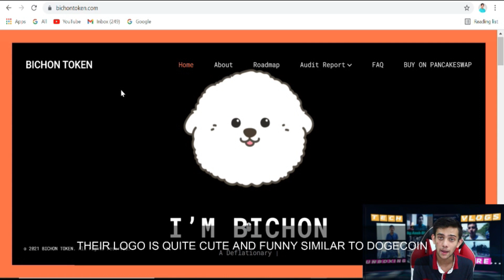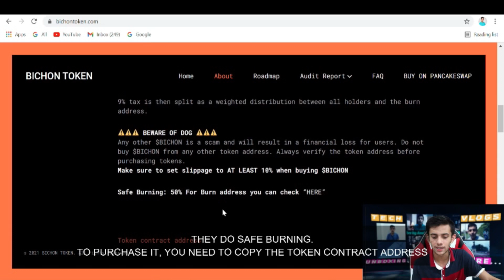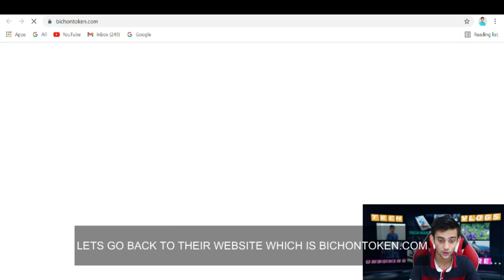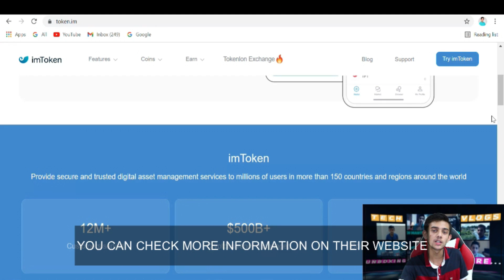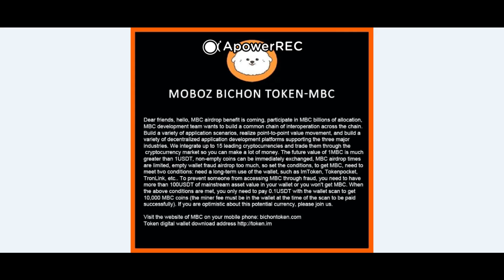Bichon Token- A Deflationary Token Binance.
Namaste Everyone,
In today's video we have discussed about a deflationary token based on binance smart chain.

JAI HIND
VANDE MATRAM